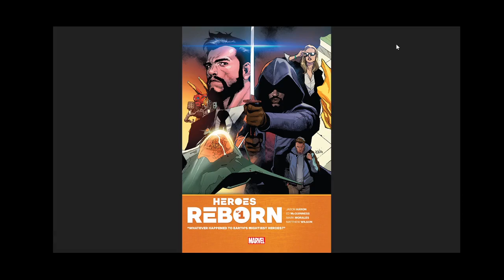Heroes Reborn #1: The Most Fun You'll Have at a Train wreck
Heroes reborn #1 is finally here! Marvel Comics latest mega event asks the question, "What would happen if The Avengers never were?" And the answer is...